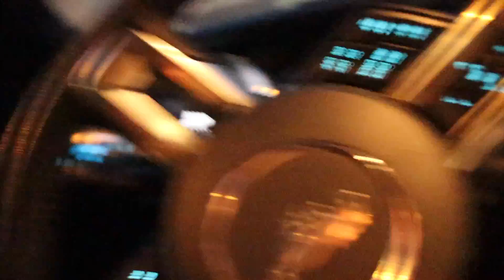VALENTINE DAY فاجئتها في الفالنتين بـ أغلى هدية لها ممكن تتوقعها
انستجرام -  Instagram

Canon M50
Canon G7x
canon 50 mm
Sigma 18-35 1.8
عدسه ارخص شويه